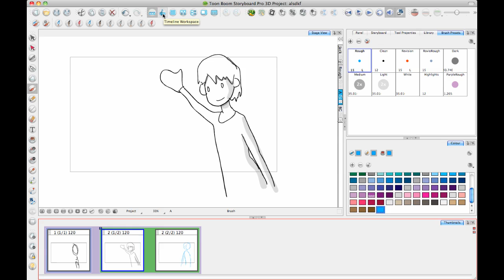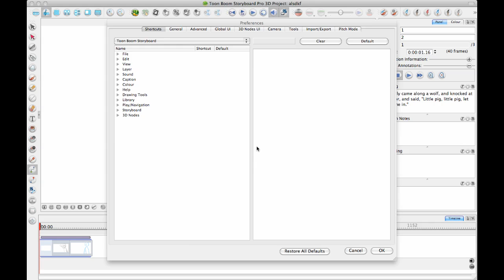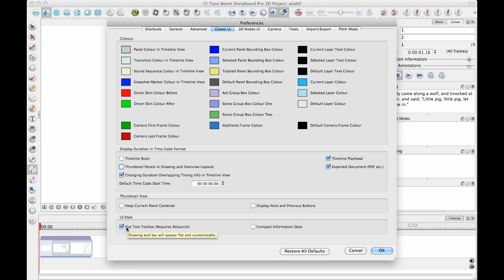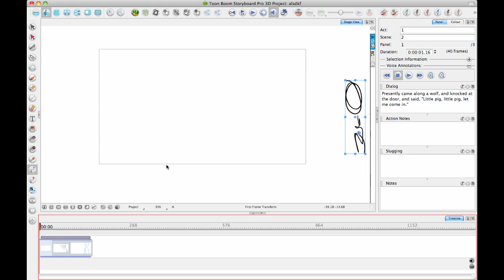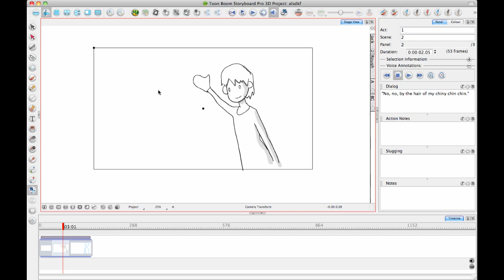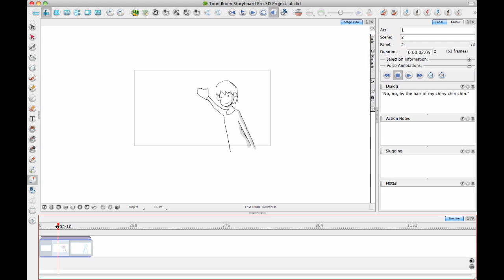Toon Boom Tip #32 - The Animatic Process - Week 2 Part 1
This week we continue the Storyboard Pro topic with the Animatic Process. Once again our guru and Professional Product Manager, Lilly Vogelesang, will explain the ins and outs of creating and animatic using Storyboard Pro and Storyboard Pro 3D. There are three main topics in creating an animatic, these are:  Drawing; Animating the Camera Moves; and Importing Sound.

This week's video is in two parts, totaling 17 minutes.

After a brief recap of the previous week's topics, Lilly starts the first part of this week's topic The Animatic Process by explaining the process in Storyboard Pro. She talks about using the Timeline Workspace to do little bits of animation.  She then begins adding a panel to a scene and demonstrates the various drag-drop positions available to you. This is followed by working on the scene using the Transform tool; Animating the rotation to a panel and moving the pivot point. She also shows how to Customize the toolbar. At this point Lilly demonstrates Scaling a character, using the Camera Preview and Camera mask.

Following this, Adjusting the Camera Framing is talked about and the topic of Tracking camera movement is begun.

This video is 8:20 minutes long
Part 1
00:00:00 Intro and recap of last week's topic.
00:00:20 Animatic Process.
00:01:07 Getting started.
00:01:37 Using the Timeline Workspace to do little bits of animation.
00:02:04 Adding a panel to a scene and explaining the various drag-drop positions available to you.
00:03:24 Working on the scene using the Transform tool.
00:04:13 Animating the rotation to a panel and moving the pivot point.
00:04:24 Customizing your toolbar.
00:05:28 scaling the character.
00:05:58 Using the Camera Preview and Camera Mask.
00:07:00 Adjusting the Camera Framing.
00:07:37 Adding keyframes.
00:08:15 Tracking camera movement as the character is walking.
00:08:20 End of Part 1